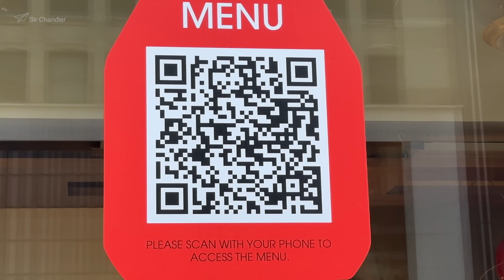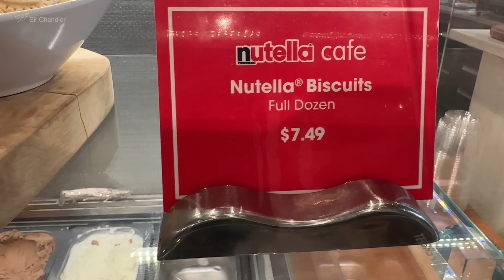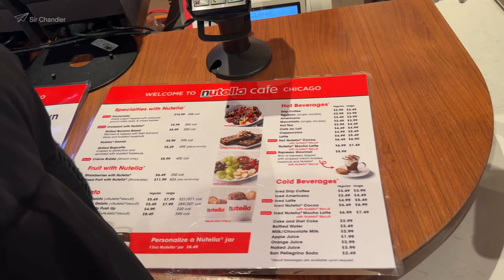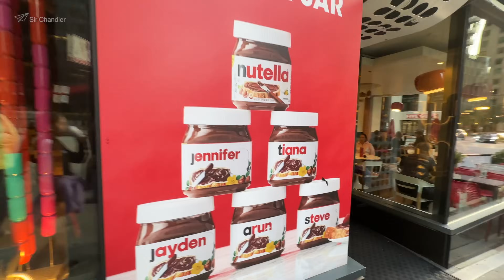UN BAR TODO DE NUTELLA 🤪 EN CHICAGO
En Chicago hay un bar dedicado a NUTELLA con muchos productos derivados de pastelería y cafetería